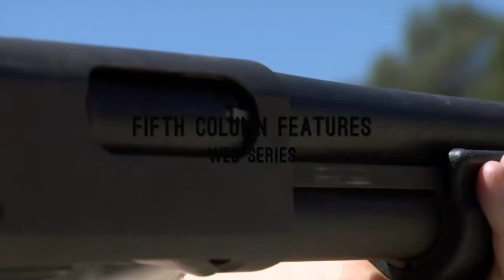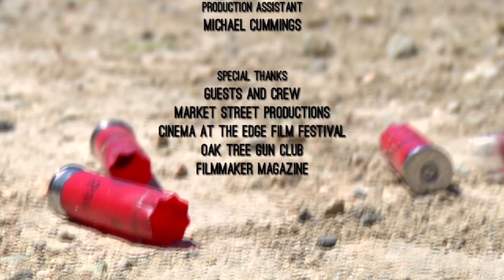Shooting with John: Knuckle Jack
On this special episode of Shooting With John we shoot shotguns in Los Angeles with John Adams and talk about the experience of family filmmaking. Knuckle Jack is a wonderful micro-budget film made by the Adams family in the backwoods and backyards of upstate New York.